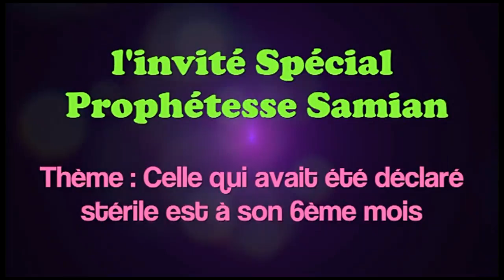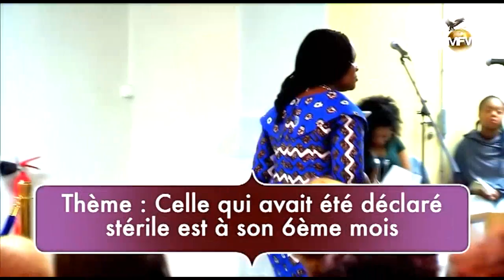Prophétesse Samian : Thème Celle qui est : Culte du dimanche 19/06/2016 à MFVI PARIS